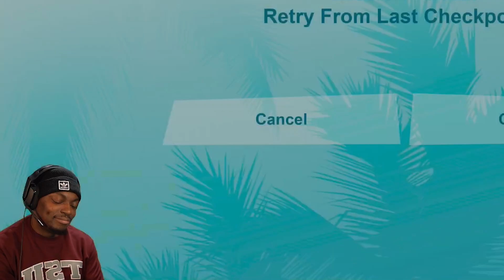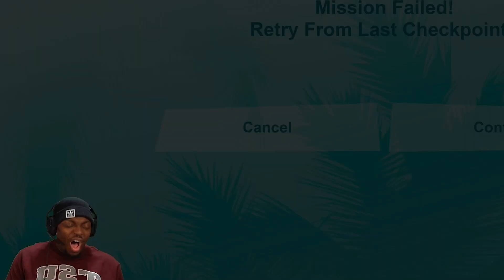Tray Out of Context 13 (GTA Vice City + @Tray = DISASTER)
Edited By  @SenpaiShiba